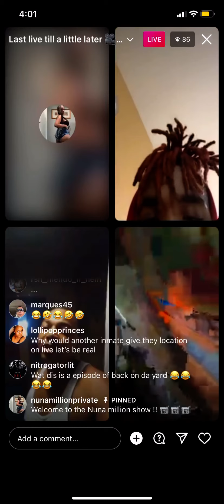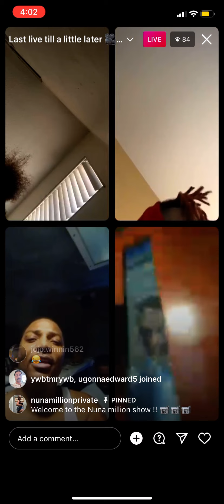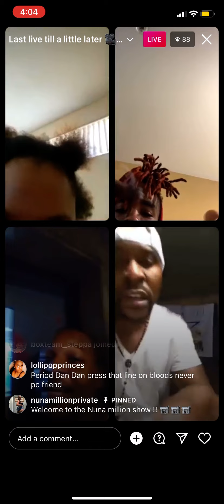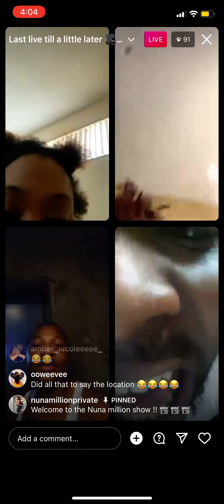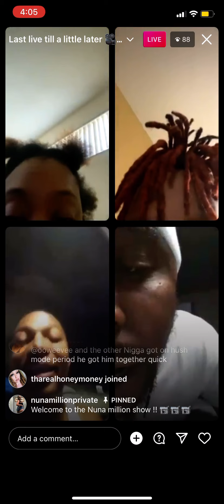Crazy Nuna live (prison fade)